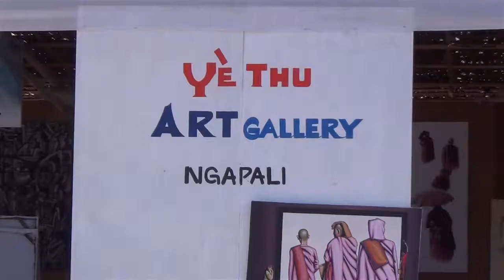MYANMAR 2013 - 13 - Strandspaziergang am Ngapali Beach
ngapali beach, aureum resort, golden sea restaurant, kolay aung, ma shwe zin hlaing, mya pyin, thandwe, rakhine, gyeiktaw, geyktaw, buddha , buddhismus